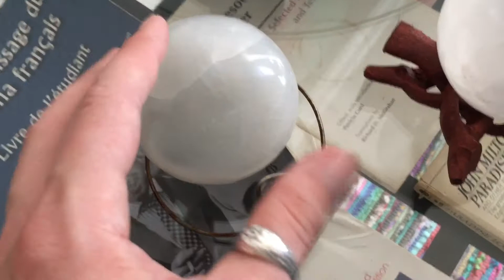Obelisks and Gender Stuff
If your interested I have a bunch of obelisks and spheres and thoughts about gender. Please let me know your thoughts.